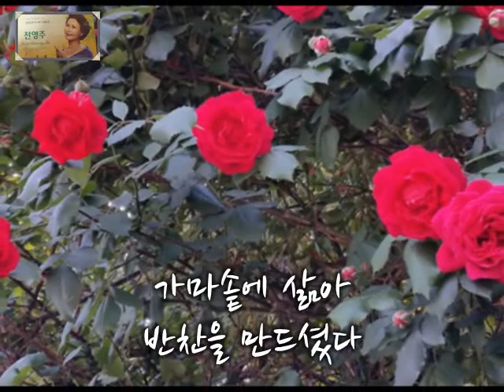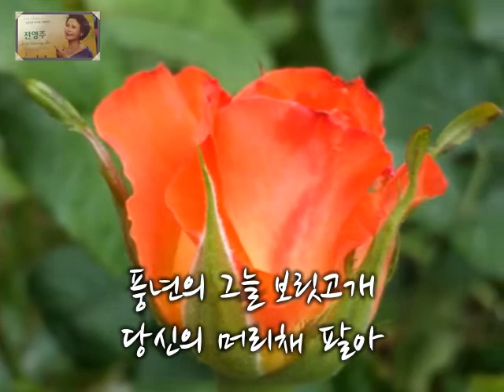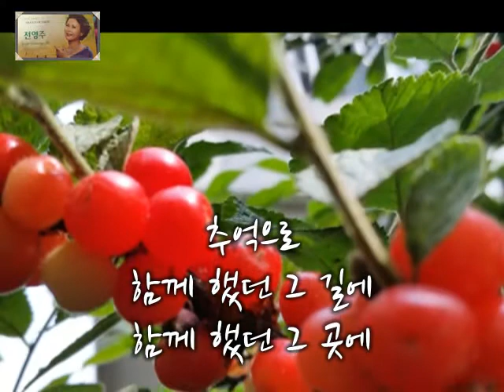{고향의 그림자, 가수,전영주} 어머니시,조철수 이별,시,김선순 편집,원영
사랑합니다. 노래와 시를 사랑을 많이 많이 해주세요.